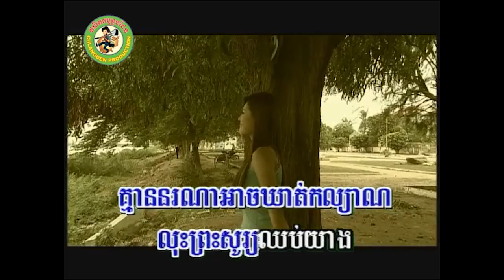អូនគ្មានស្រណោះ [Official MV]